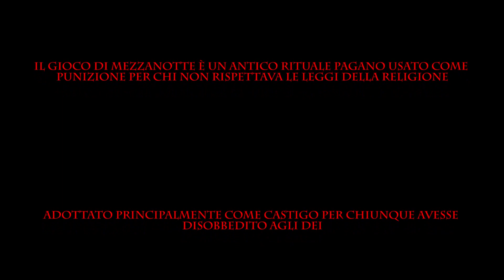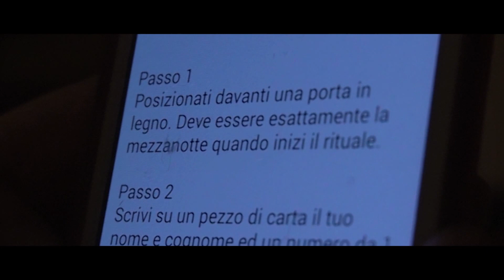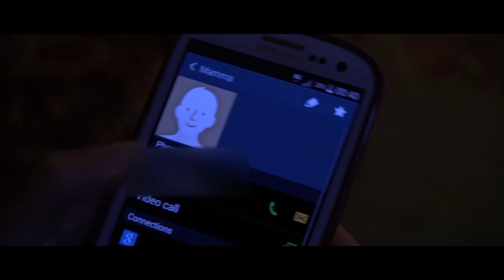The Midnight Man - Il gioco di mezzanotte -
Cortometraggio horror che vi farà scoprire l'oscuro segreto che si cela dietro al Gioco di Mezzanotte! Sotto una personale reinterpretazione!

Scritto/Diretto/Montato da: NicolaPegg
Riprese di: Jimmy White e NicolaPegg
Musiche di: Alberto Masoni e Giuseppe Silvestri
Segretaria di edizione: Anna Baldasso
Aiuto luci: Lorenzo Turco e Arianna Piva
Interpreti: Martina Carniato e Luca Simeoni